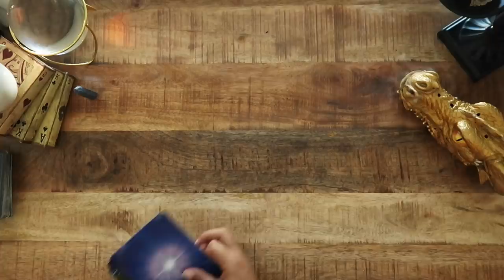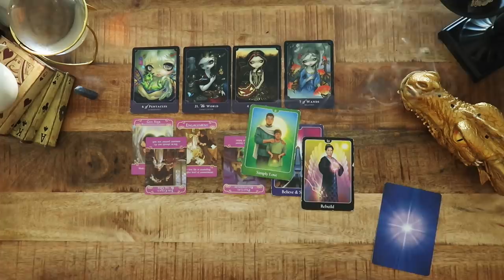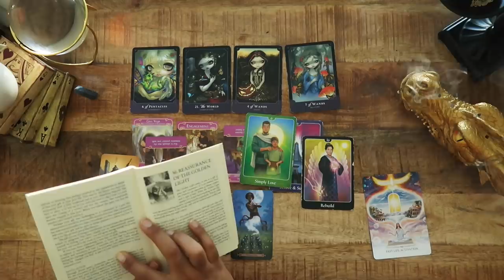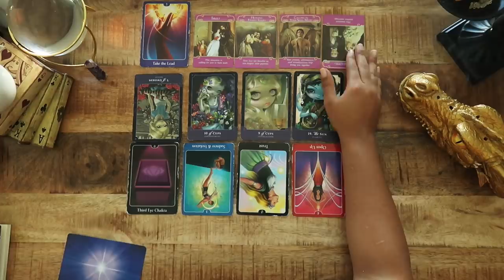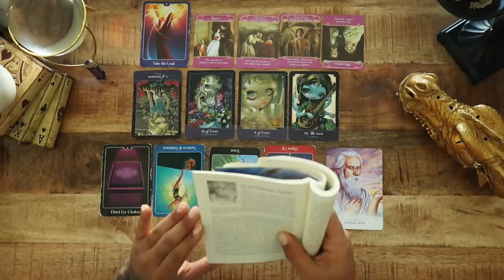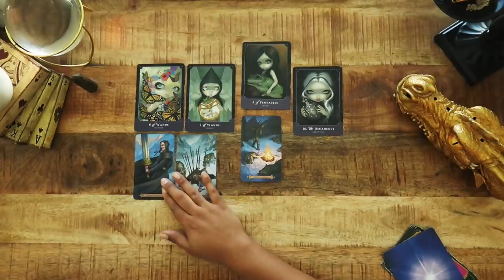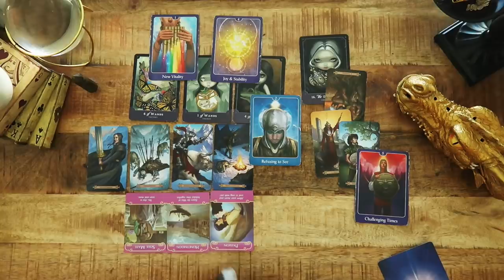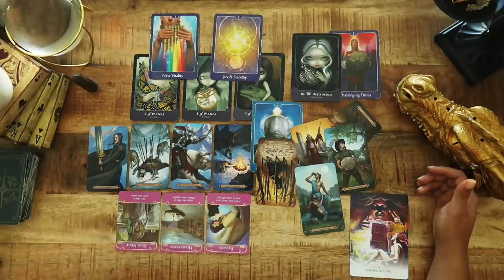(Pick A Card) - 🔮Why Am I Going Through This?!? 🤷‍♀️